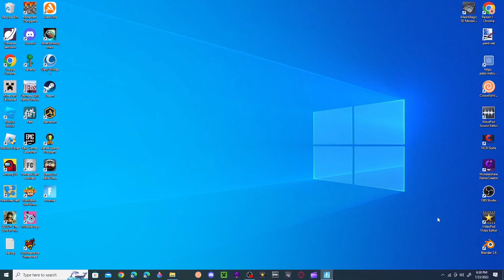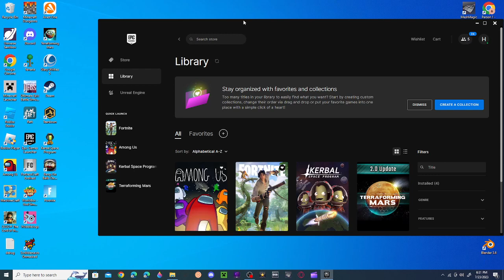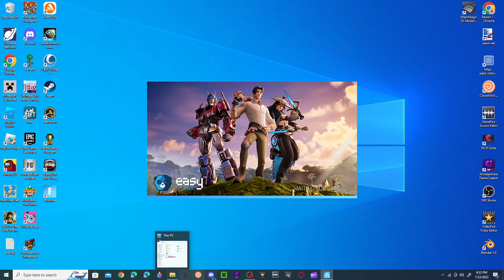My first Fortnite vid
My main is @VashVaz so sub to it cuz the channel is dying